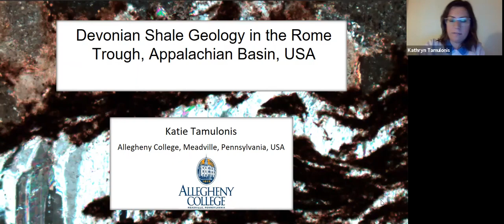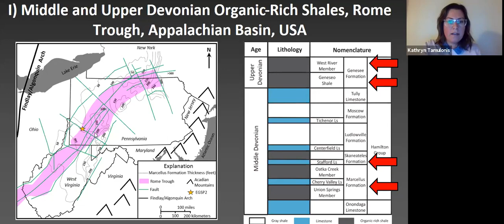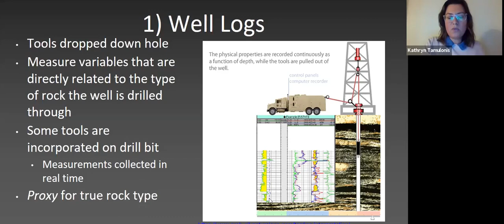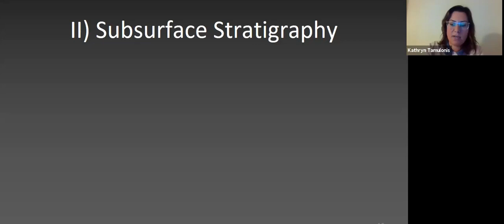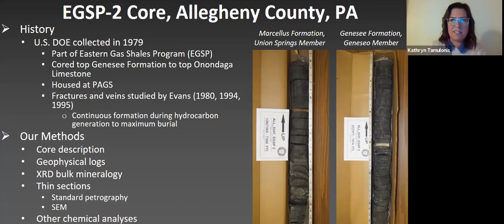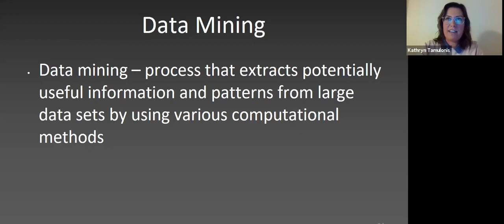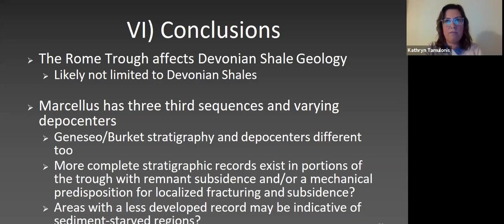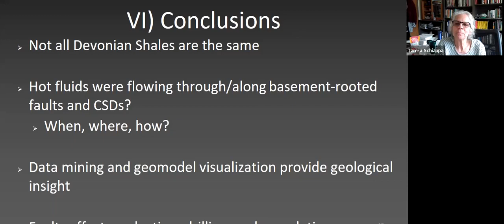Dr. Katie Tamulonis: Devonian Shale Geology in the Rome Trough, Appalachian Basin, USA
GGE Seminar Series: April 07, 2021
Speaker: Dr. Katie Tamulonis, Allegheny College, PA